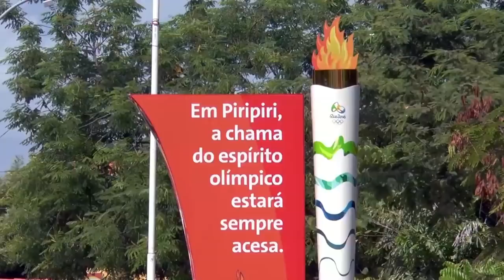Piripiri é uma das cidades do Piauí que vai receber a tocha olímpica